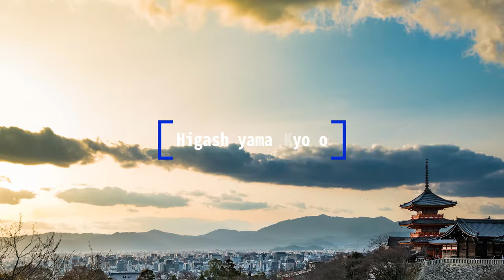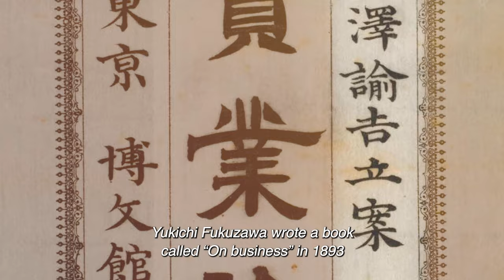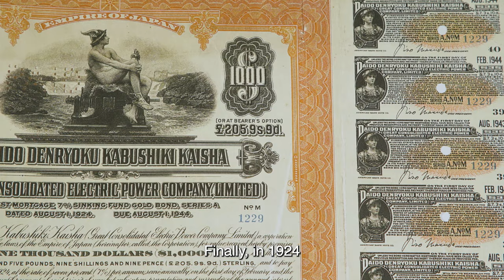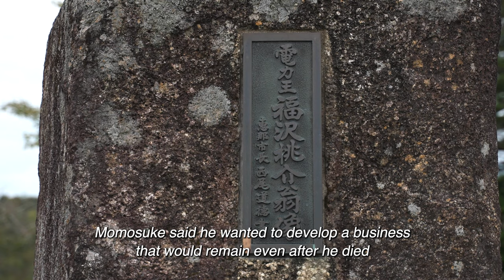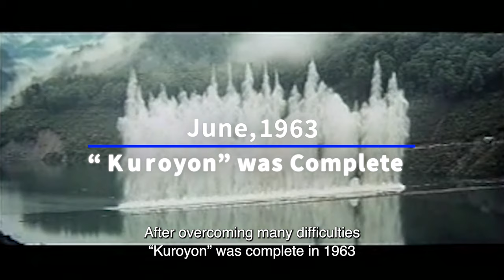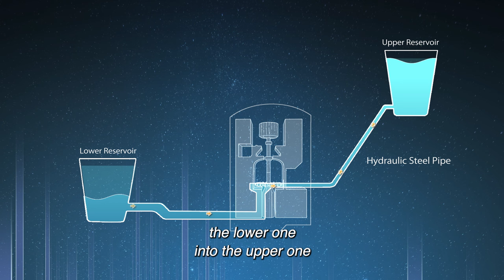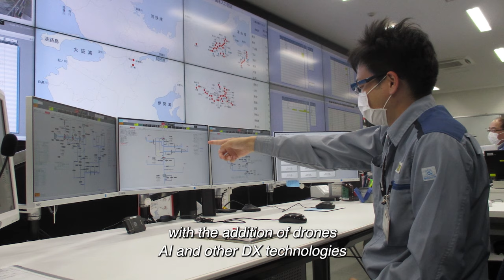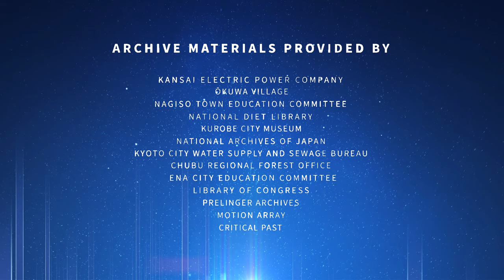The history of hydropower（Full）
This feature promotional video has been produced to commemorate the 60th anniversary of the completion of the Kurobe River No.4 Hydro Power Plant in 2023. It reflects on our company’s history of hydropower and paints a picture of the ongoing challenge we are currently undertaking to achieve a zero-carbon society.

Starting from the development of the Keage Power Station in Kyoto during the Meiji era (19th century), the video highlights ambitious spirit of pioneers dedicated to hydropower. These spirits have been passed down through generations, and to this day Kansai is committed to passing the baton onto the next generation to come.